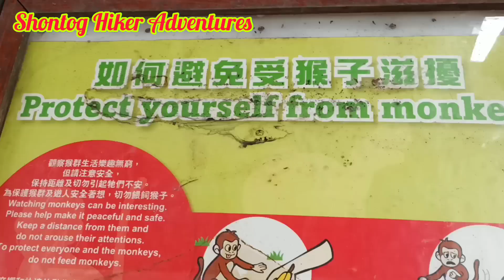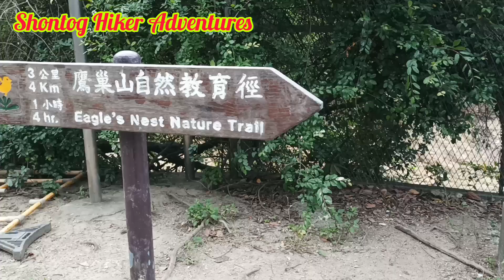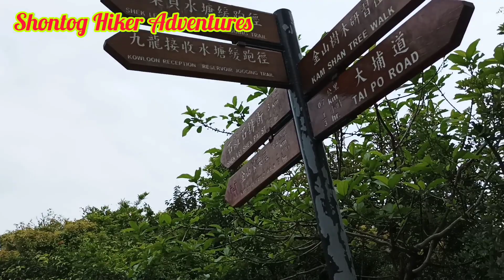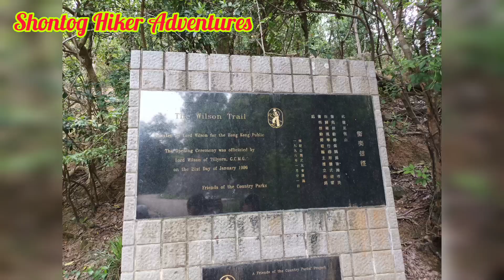Kam shan(Monkey Hill)